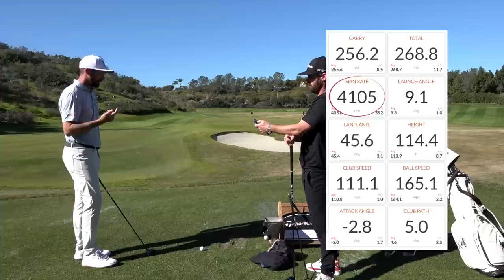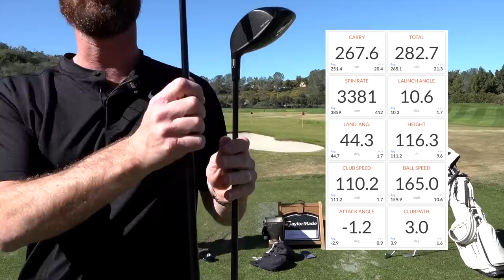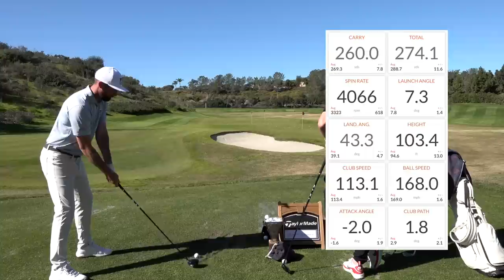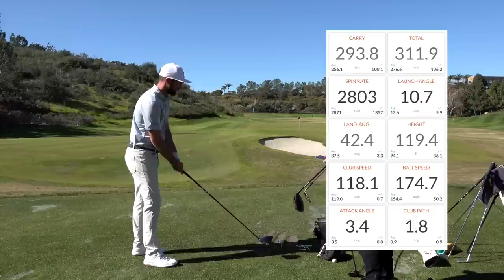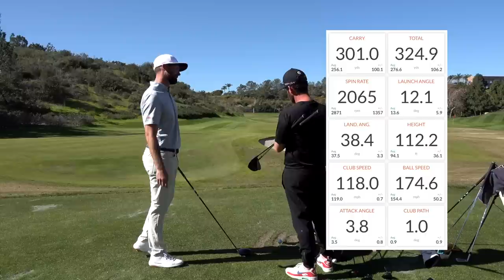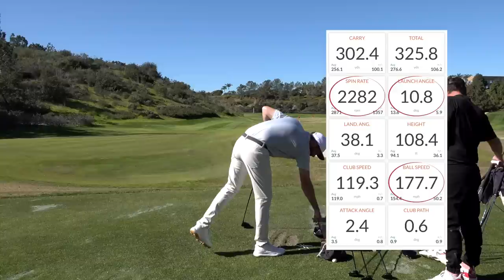Pro Hits 323 YARD BOMBS!! TaylorMade Stealth 2 Club Fitting | TrottieGolf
Al Geiberger Jr is back for a TaylorMade Stealth 2 Club Fitting at The Kingdom Carlsbad California.

Al decides between a Stealth 2 Plus 4 wood or 5 wood, calculates his gapping using the TrackMan launch monitor and drops onions on us all about controlling Dynamic Loft at impact.

This is a great example as to how you should manage your own club fitting and what questions you should be asking the fitter throughout the process.